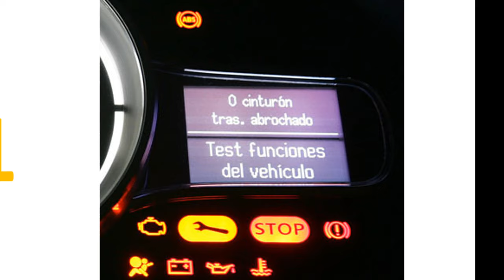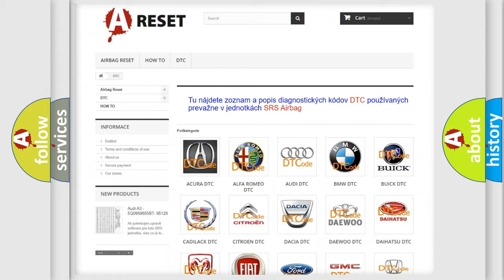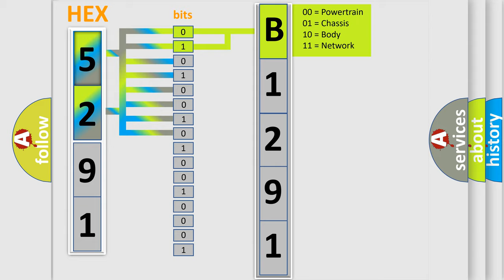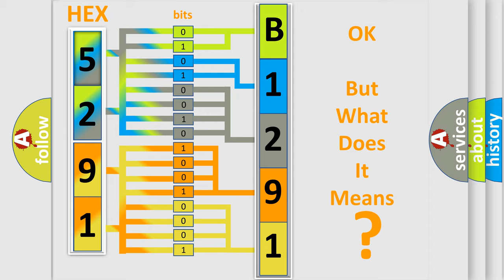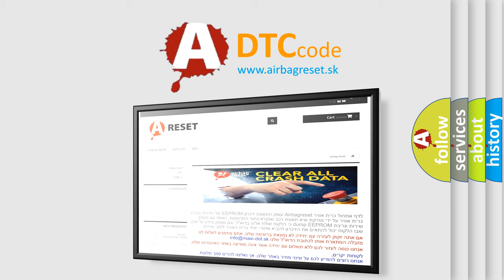DTC Chrysler B1291-12 Short Explanation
Contents:
0:21 Basic DTC analysis according to OBD2 protocol standard.
1:48 Insight into programming
2:58 A diagnostically understandable description of the Diagnostic Trouble Code
3:05 Basic error definition

Make:
Chrysler
Code:
B1291 12
Definition:
Lost Communication With Daytime Running Lamps (DRL) System
Description: